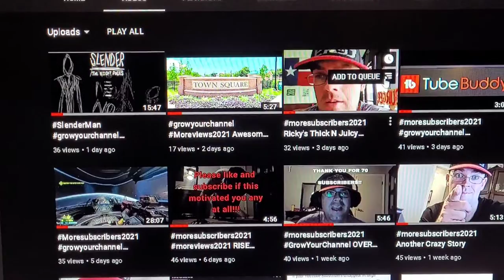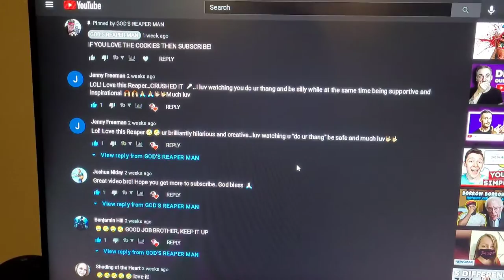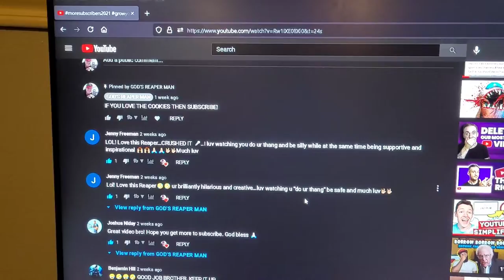Helping Your Channel Grow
Your Channel Grow How can we help each other grow as creators?